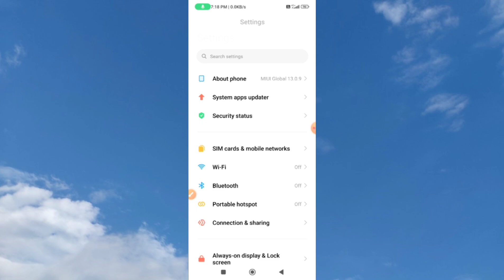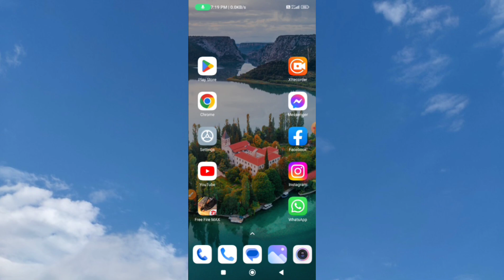Instagram Reels Option Not Showing // Fix Instagram Reels Problem